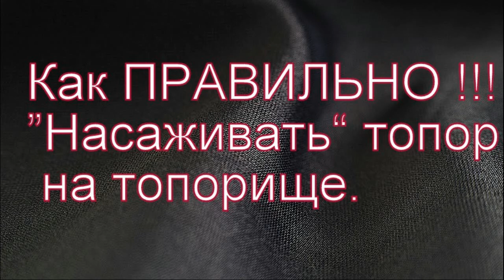как ПРАВИЛЬНО насаживать топор на топорище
В этом видео я показываю как ПРАВИЛЬНО насаживать топор на топорище.                                  С уважением Левша Перец.